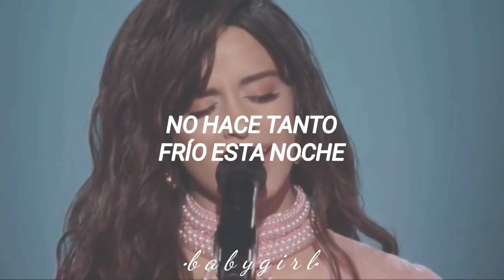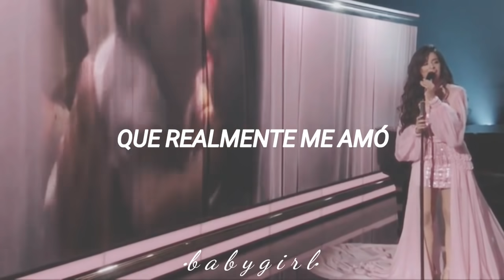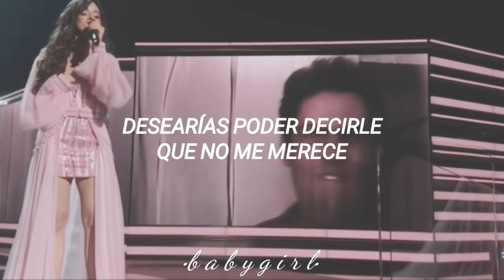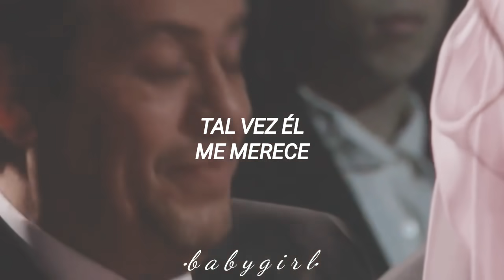First Man - Camila Cabello (Español)